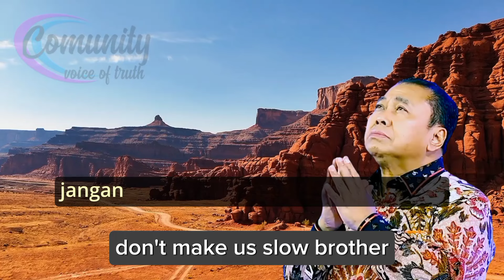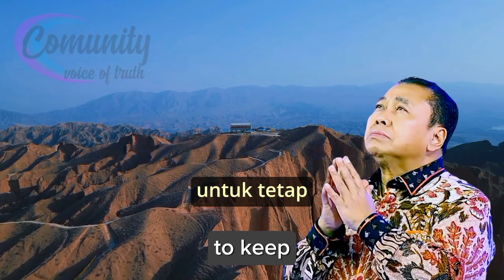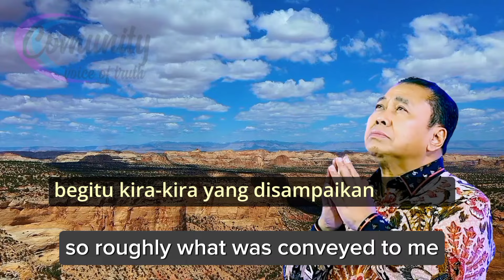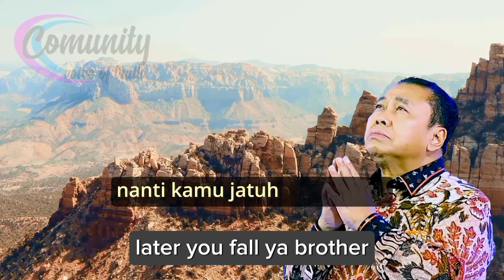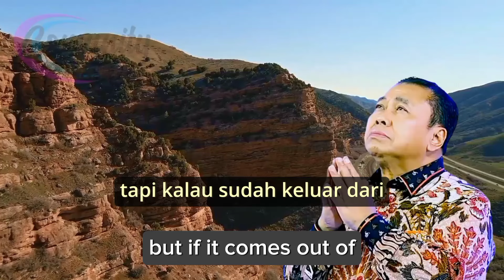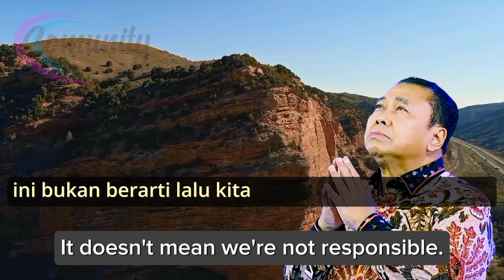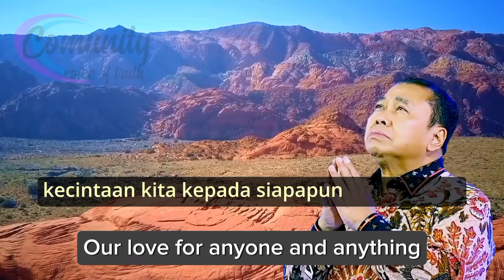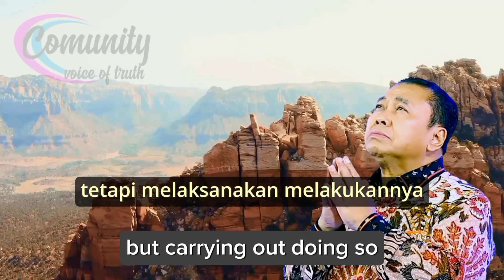Tenggelam Dalam Kesibukan Natal